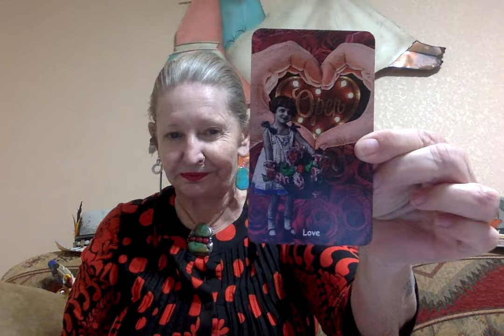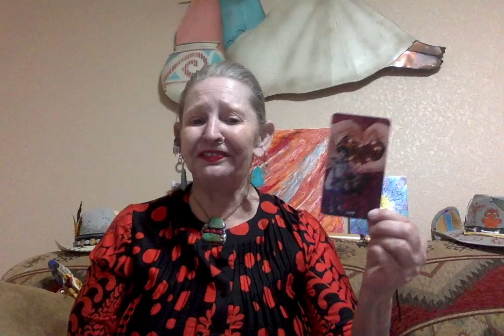Love - Trust and Surrender - Wishes ----- Ganga Tarot -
IF. YOU WOULD LIKE TO MAKE AN APPRECIATION DONATION SEE LINK BELOW or To Purchase Music Files or CDs